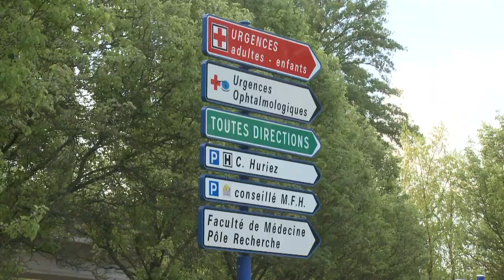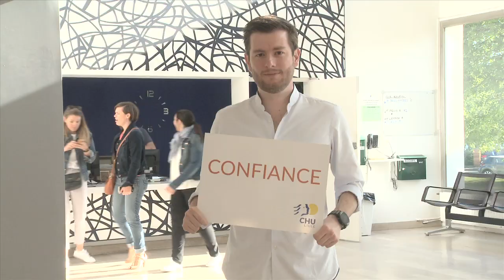Le projet d'Etablissement 2018-2022 du CHU de Lille